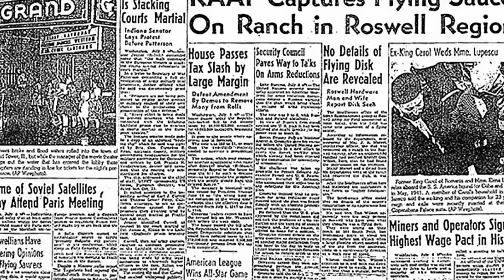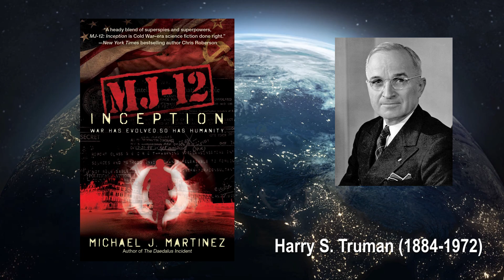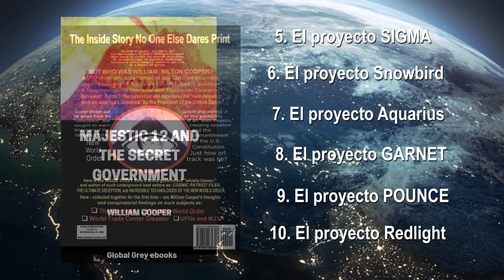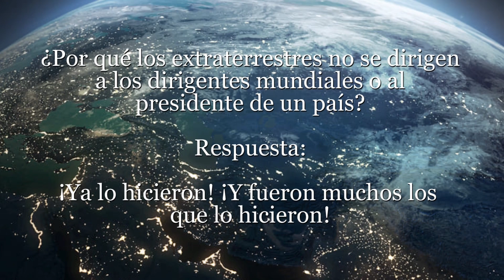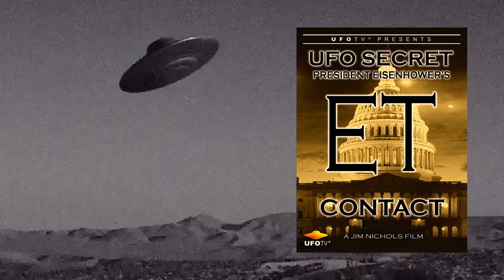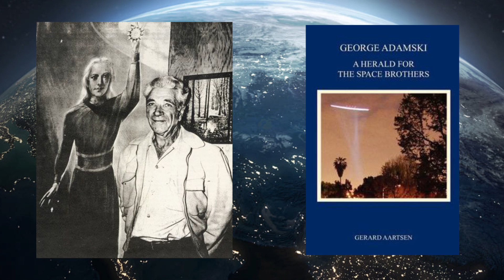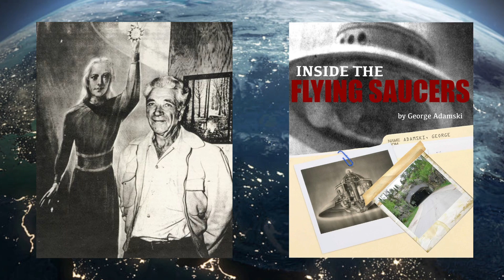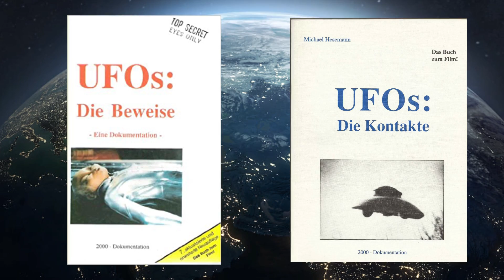OVNIS - LOS CONTACTOS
Basado en los libros : UFOS - Die Beweise (Ovnis - Las pruebas) y UFOS - Die Kontakte (Ovnis - El contacto) de Michael Hesemann.